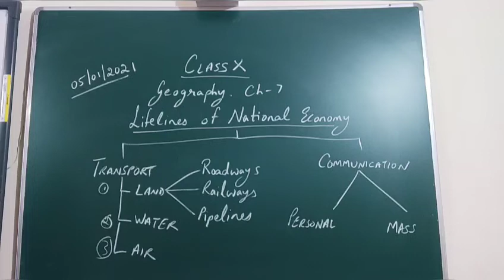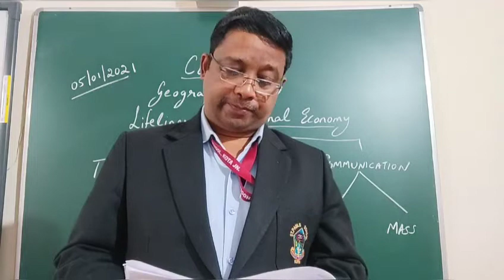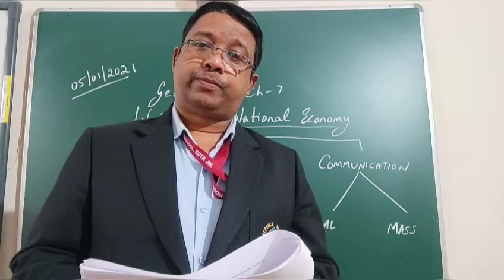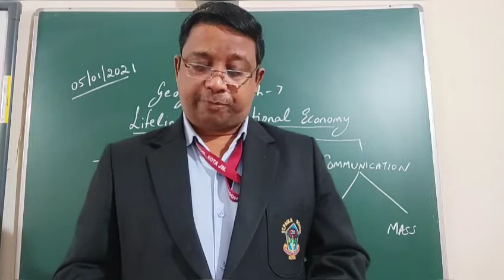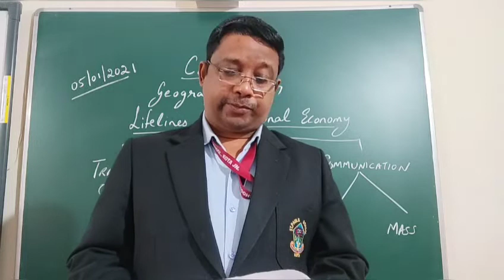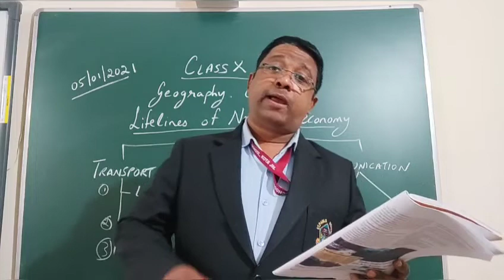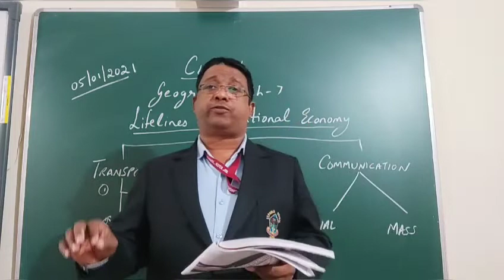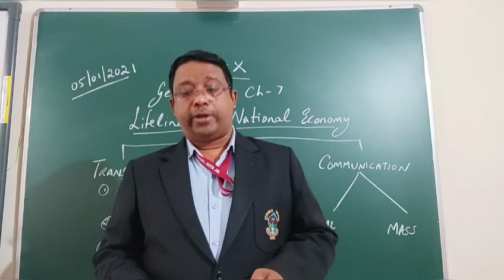Class 10 Social Science Geography Ch-7 Lifelines Of National Economy Part-8 (05/01/2021)